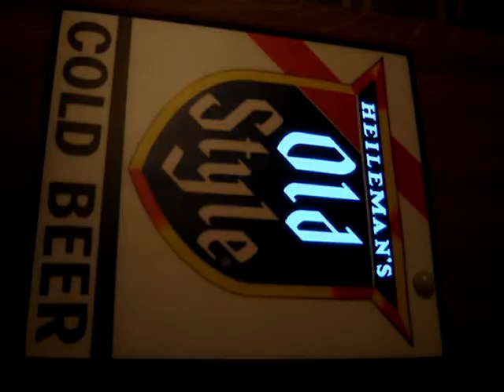4545flip Old Style Beer Light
Store, Bar Promo, Old Style Beer Light Flashing